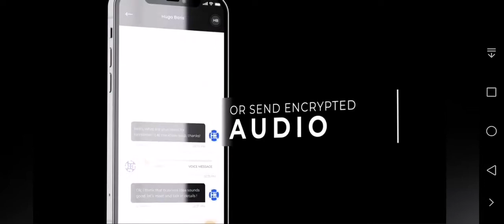GS Telecom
100% конфеденциальная связь.

С рождением новой эры защиты данных «GStelecom», безусловно, больше, чем платформа, которую вы должны срочно использовать для своей выгоды в этой области. Вы можете загрузить «Приложение GStelecom» как для Apple, так и для Android:

100% confidential communication.

With the birth of a new era of data protection, "GStelecom" is definitely more than a platform that you must urgently capitalize on in this area.  You can download GStelecom App for both Apple and Android:

Дополнительная информация и помощь: Skype - friendly1700